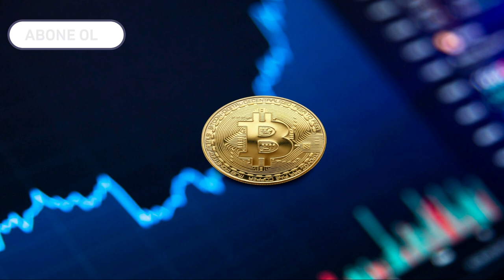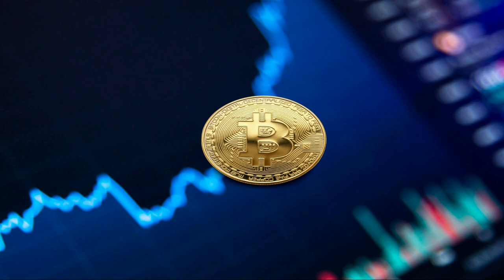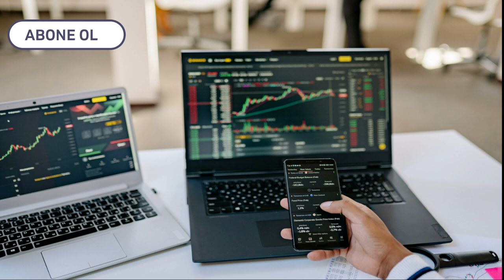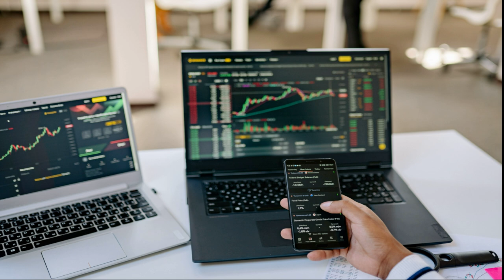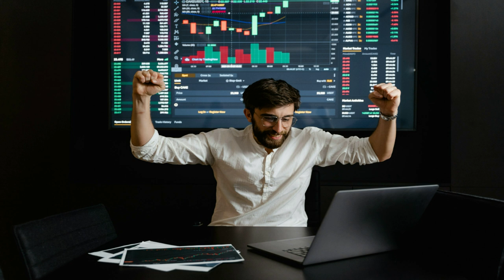Borsada Tavan Yapan Hisse Senetleriyle Tanış Ve Kazan | Müziğin Büyülü Gücü İle Para Kazan.